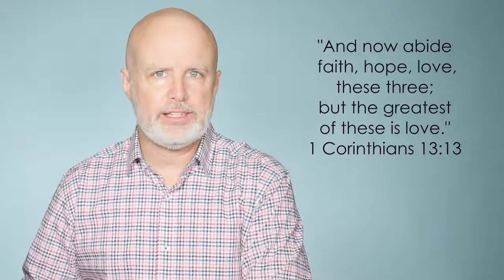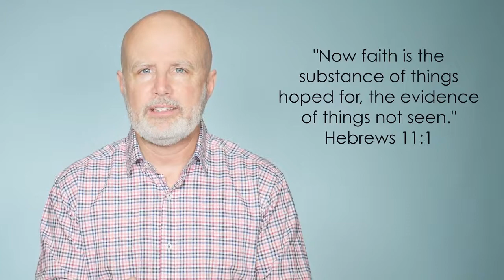Faith Day 1 (2-24-2018)